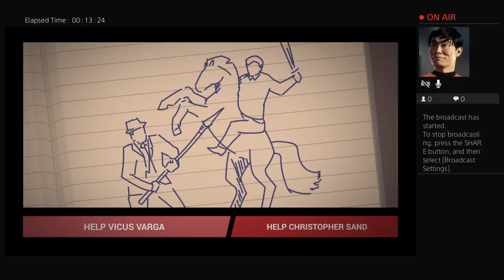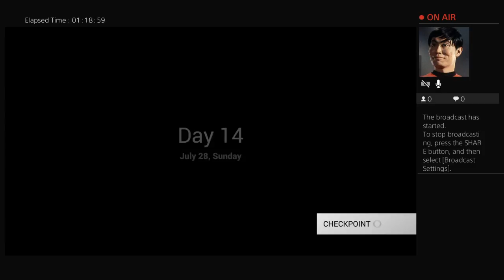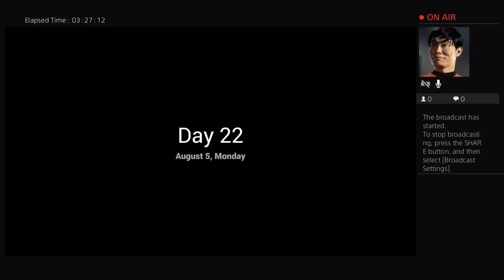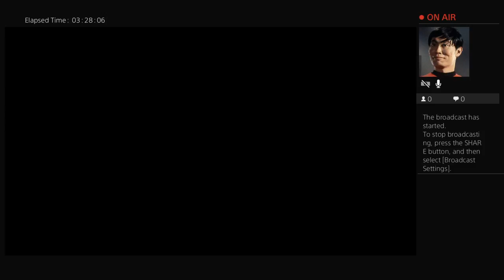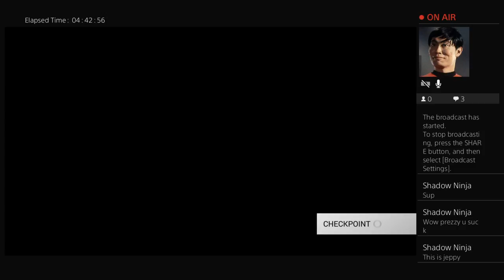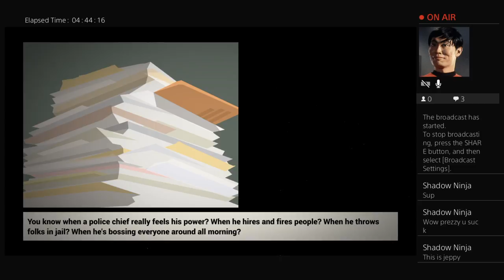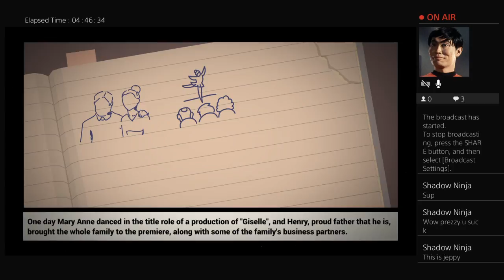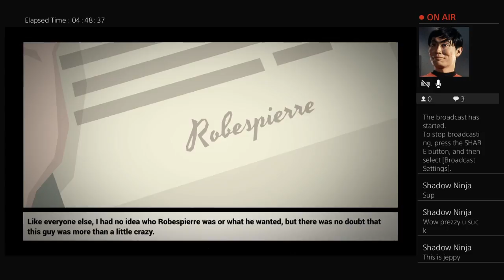This is the police ps4 game day2